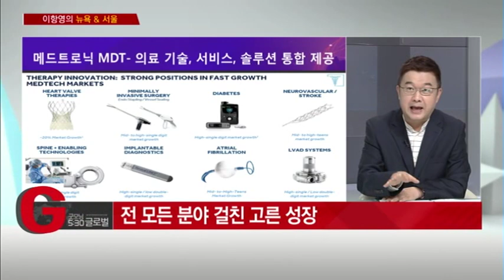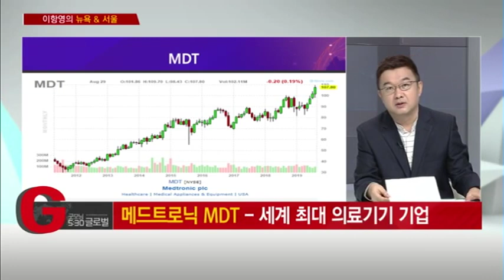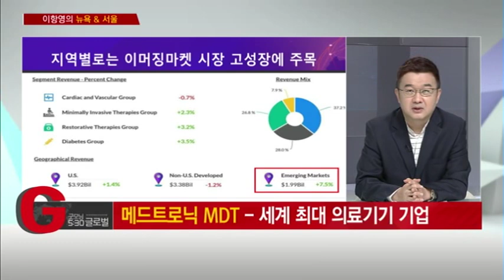이항영의 미국주식: 메드트로닉 MDT, 세계최대 의료기기 기업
✍구독자 15,000명 돌파기념 베스트 강좌 5 특별 할인 이벤트
▶(유료) 미국 배당주로 월세 받는 방법(배당25 포트폴리오)